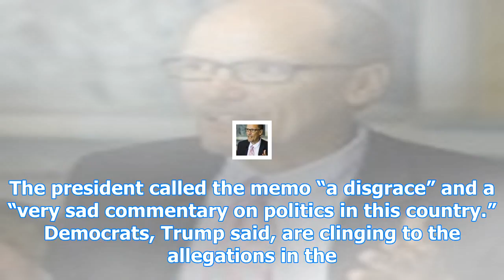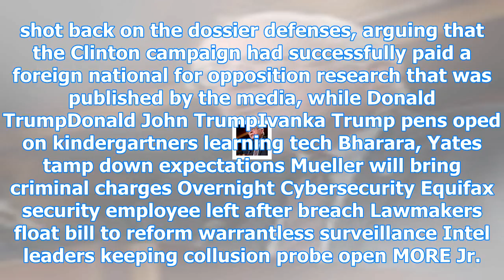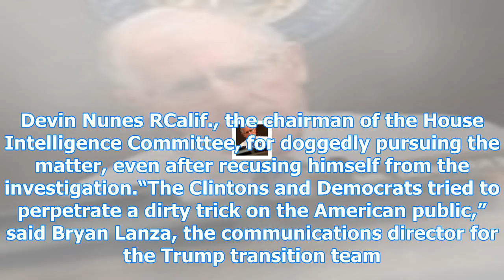Gop seizes on new clinton revelation Breaking Daily News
Gop seizes on new clinton revelation
,Trump Russia Dossier,Hillary Clinton, Bernie Sanders, Tulsi Gabbard, Keith Ellison, Mike Conaway, Donald Trump, Tom Perez,